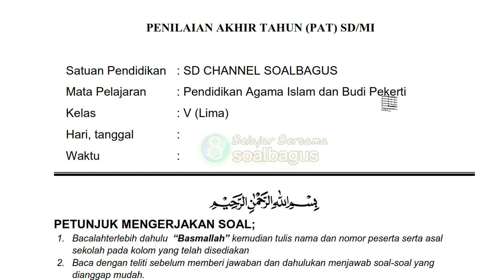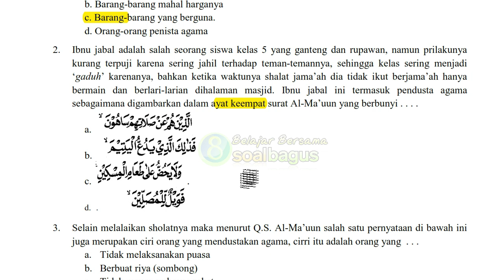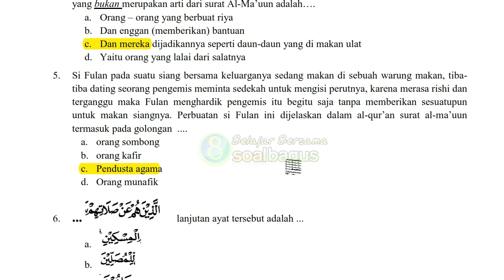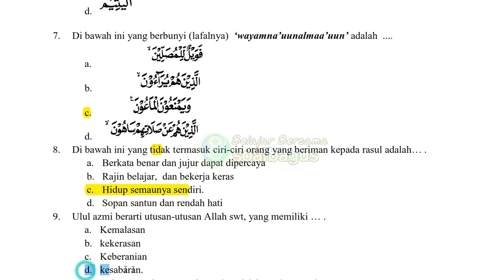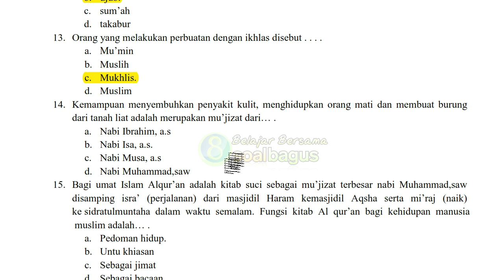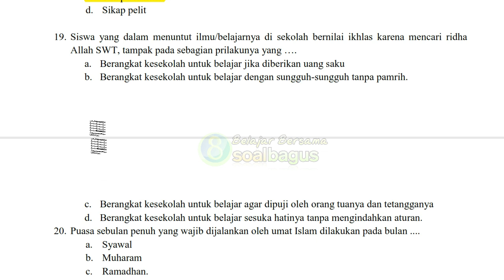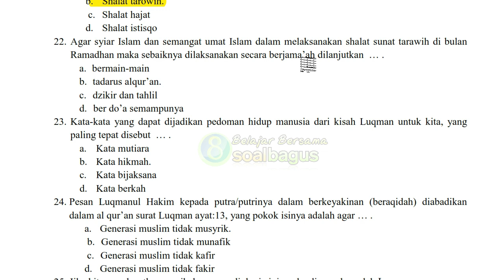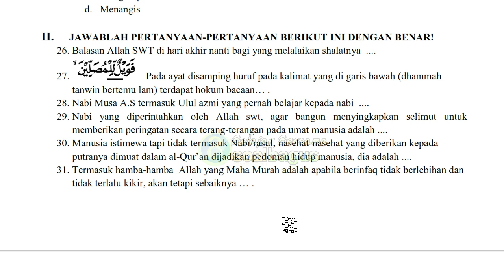Soal PAT PAI dan BP Kelas 5 dan Jawaban Th 2023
Soal Latihan UKK/ PAT PAI ( Pendidikan Agama Islam ) dan Budi Pekerti ( Bp) Kelas 5 SD/SDIT dan Kunci Jawaban Th. 2023 sesuai dengan kurikulum 2013 revisi.